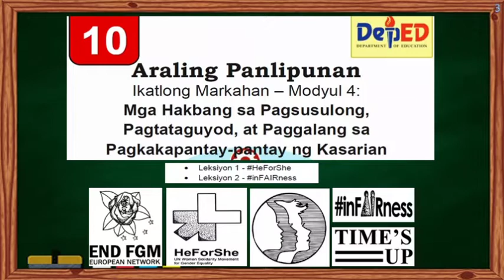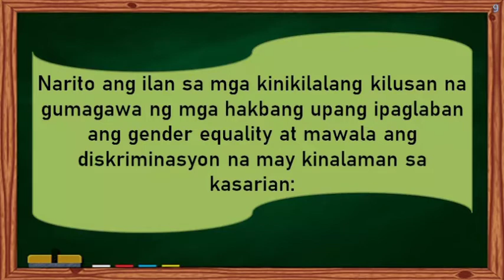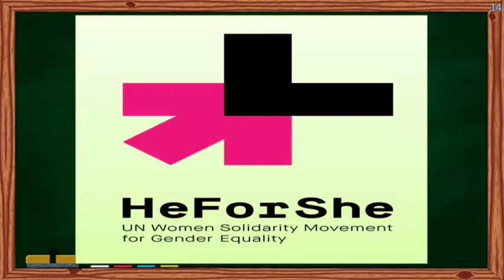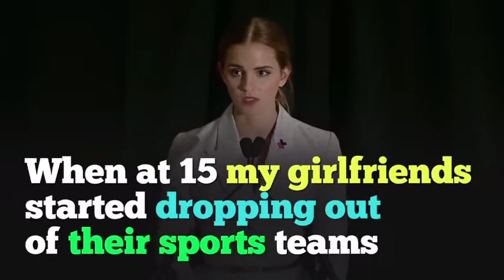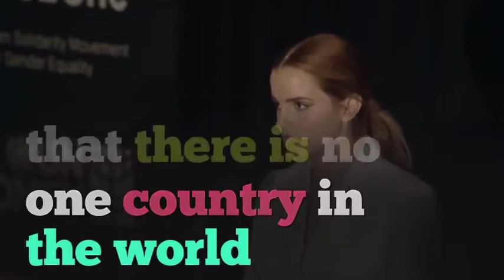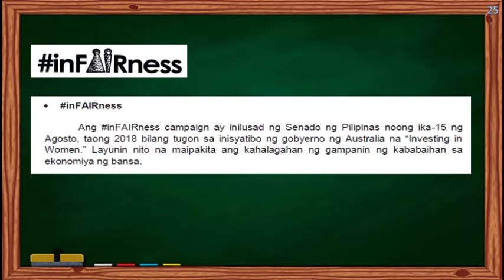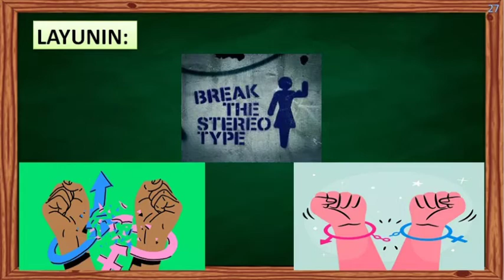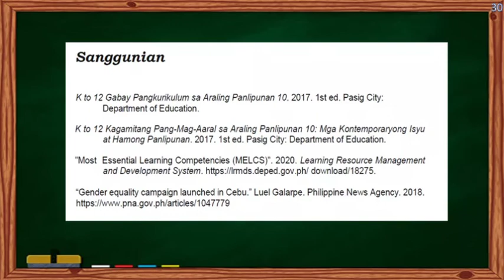Ikatlong Markahan: Modyul 4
Tatalakayin sa araling ito ang mga Hakbang sa Pagsusulong, Pagtataguyod at Paggalang sa Pagkakapantay-pantay ng Kasarian.